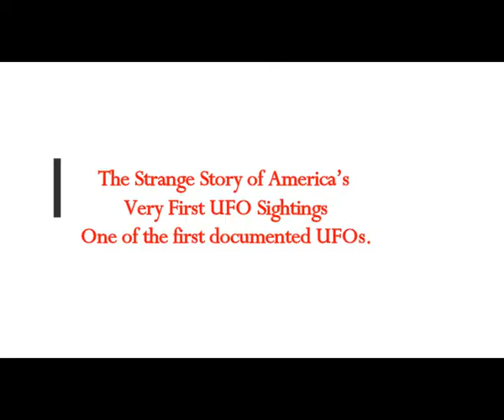The Strange Story of America’s Very First UFO Sightings & ET Encounters By the Pilgrims!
Please Support:
Thumbnail image - ufo valley cc.jpg getty